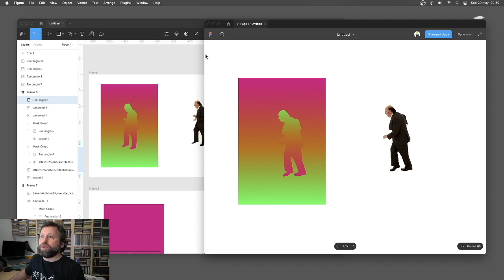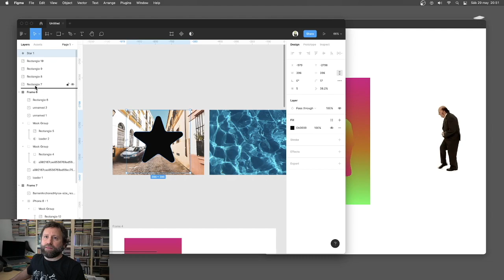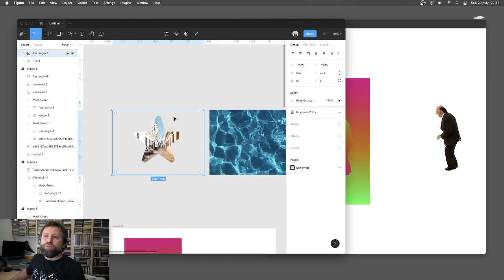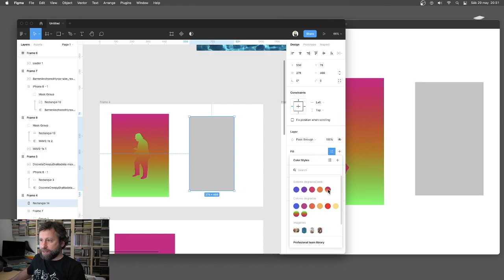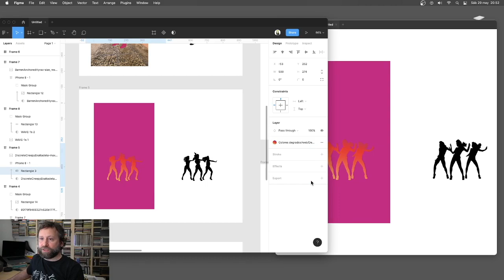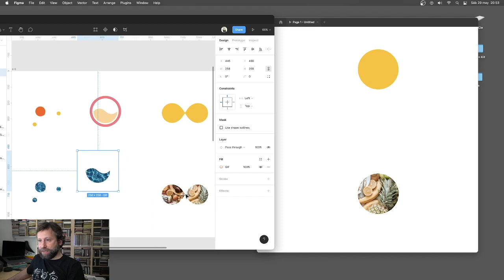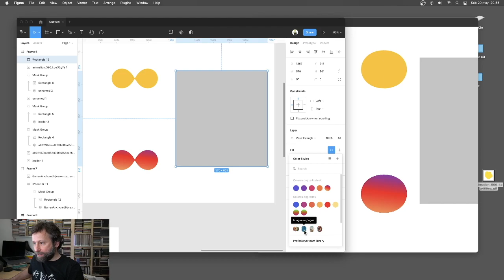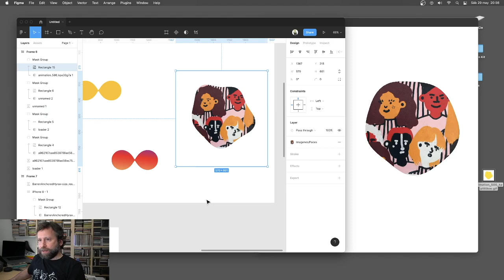Máscaras animadas con gifs y Lottie files en 1 minuto con Figma